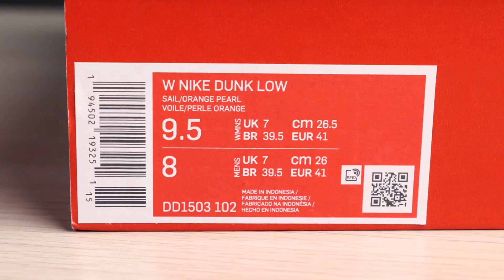ปีนี้ได้ข่าวว่าแรง... รีวิวรองเท้า Nike Dunk Low Retro White Black & Orange Pearl | REVIEW & On Foot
Nike Dunk รองเท้าราคาถูกๆ ที่ไม่เคยได้ซื้อถูกๆกับคนอื่นเขาเลย
โมเดลที่มาแรงที่สุดในปีนี้ ชั่วโมงนี้ ไม่มีใครไม่รู้จัก
วันนี้พาน้องเจเจ มารีวิวและพูดคุยไปด้วยเลยละกัน 🤣

อยากสนับสนุนให้กดปุ่ม Join สมัครเป็นสมาชิกช่องของเรา 🤟

และติดตามได้อีกหลายช่องทาง